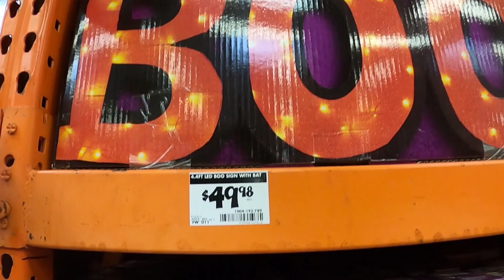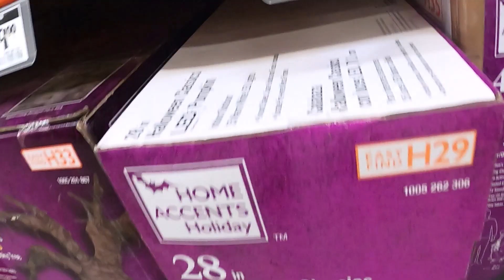Home Depot 2020 Halloween Inflatables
Halloween Decorations - The Home Depot › ... › Halloween Decorations
From spooky indoor Halloween decorations and outdoor Halloween decorations to greatHalloween costumes, The Home Depot has what you're looking for.
‎Outdoor Halloween Decorations · ‎Animatronics · ‎Indoor Halloween Decorations

6 ft. Animated LED Jack-in-the-Box
(16)
Write a Review
Questions & Answers (8)
Gigantic Jack-in-the-Box is a perfect scary focal point
Glowing red eyes create a creepy effect
For indoor and outdoor (covered) use only
$199